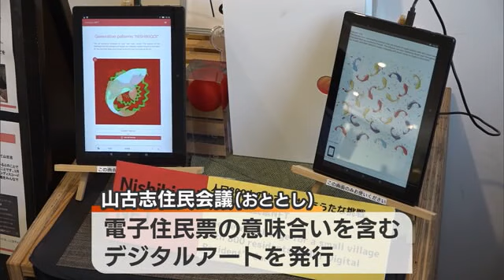人口減少進む山古志で”デジタル村民”が熱演 ジャズと和太鼓がコラボ 観客「また来たい」【長岡市】 (23/05/06 20:00)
長岡市山古志地区で５日、ジャズと和太鼓がコラボレーションするイベントが開かれました。

電子住民票を持つ地域外の人「デジタル村民」も演奏し、人口減少が進む山古志を盛り上げました。

長岡市の旧山古志村は人口が７８０人まで減っています。

地元の団体はおととし、活性化に向け、電子住民票の意味合いを含むデジタルアートを発行。これを購入した地域外の人を「デジタル村民」と呼び、様々な交流を進めています。

【デジタル村民　八木裕之さん】
「町中にも近いけど、秘境感を味わえるし、謎の文化が残っている。来るたびに『面白いな』と思っている」

５月５日開かれた２回目の山古志ジャズ。

埼玉県に住むサックスプレーヤーでデジタル村民の八木裕之さんが県内の演奏者とセッション。さらに…。

【和太鼓奏者　坂牧颯人さん】
「リアル村民にも注目してほしいということで、きょう参加させていただきます」

山古志に住む和太鼓奏者、坂牧颯人さんも太鼓芸能集団・鼓童で培った技を披露。

イベントの最後には全員で演奏し会場を盛り上げました。

【観客】
「すごく楽しくて盛り上がって最高でした。山古志、また来たいです」

このイベントは今後も続けられる見通しです。